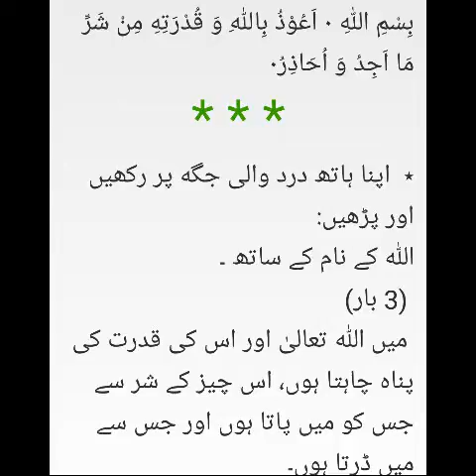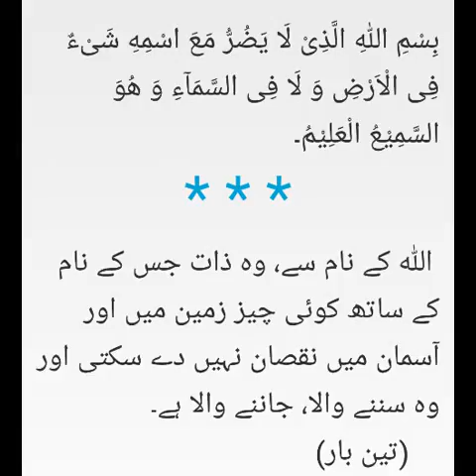Biwi ko jadoo ka asar hai . Aur ache mualij ki pahchan kya hai ? Sheikh IQBAL